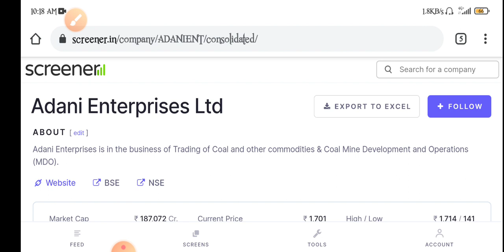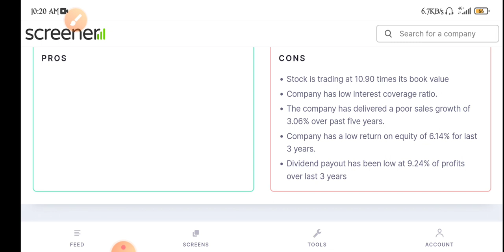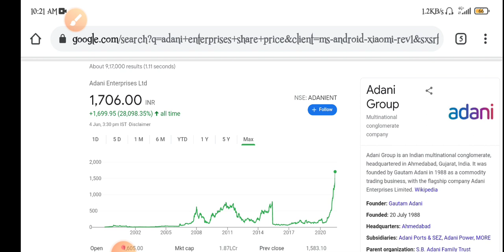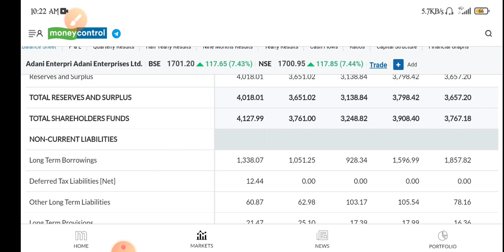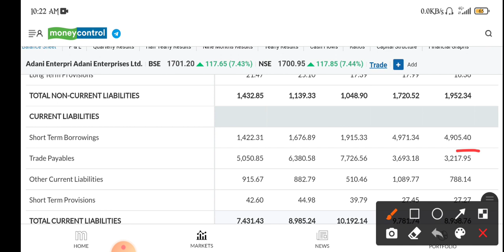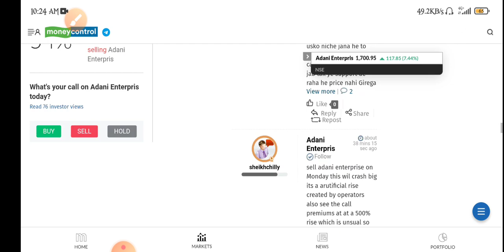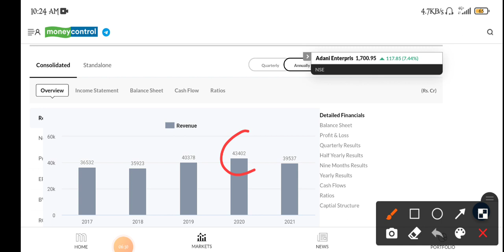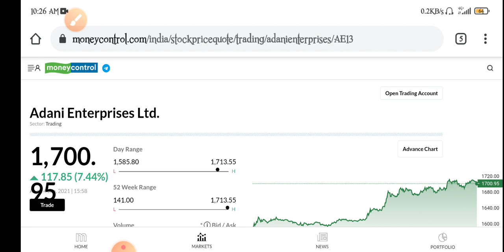Adani Enterprises Share Latest News | Adani Enterprises Share Full Analysis | Adanient Share Review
Topic cover.
1) Adani Enterprises Share
2) Adani Enterprises Share Price
3) Adani Enterprises Share Latest News
4)Adani Enterprises Share Full Analysis
5) Adanient Share Review